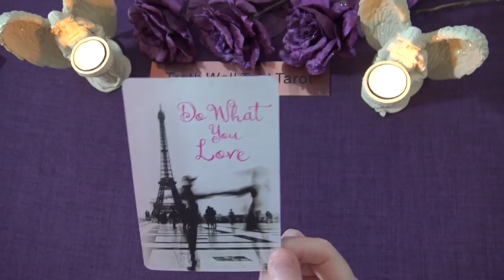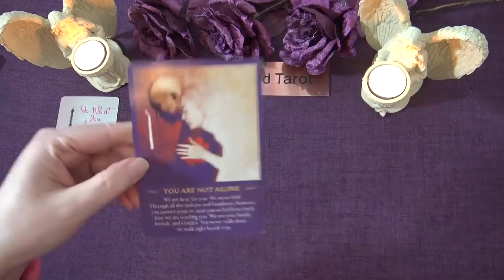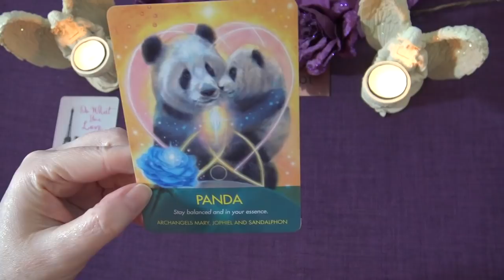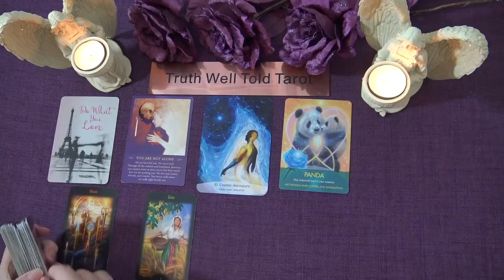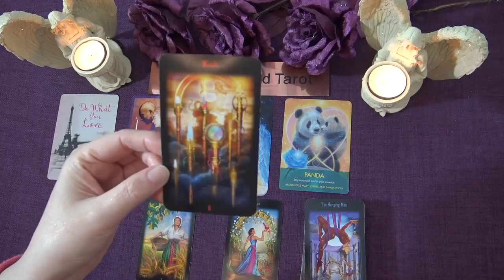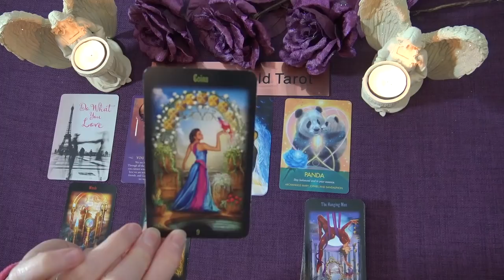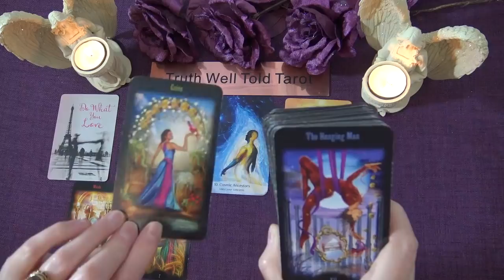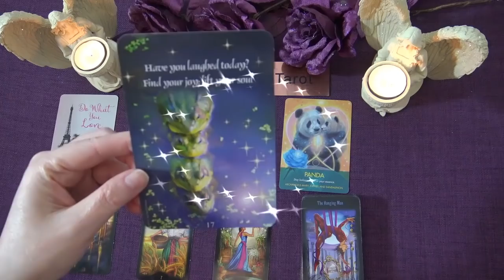TAURUS SPIRIT MESSAGES - FEBRUARY 2021 "SUDDENLY, THERE'S THE CHANGE YOU'VE WANTED TAURUS"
Welcome to the Truth Well Told Tarot YouTube channel! I hope you enjoyed the Taurus Spirit Messages Tarot Reading. I am an Intuitive Tarot Reader and I offer general daily tarot, weekly tarot and monthly tarot readings.

Andrea xx